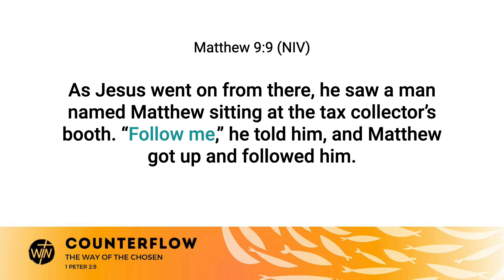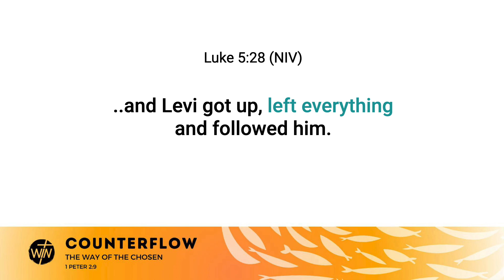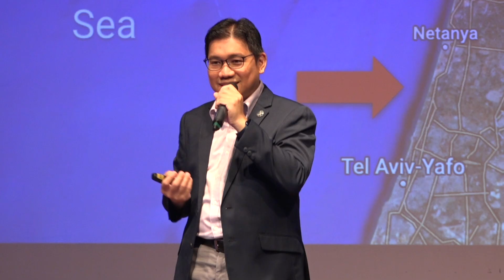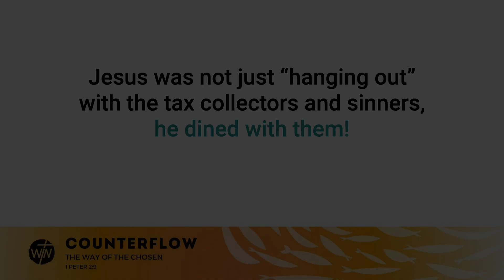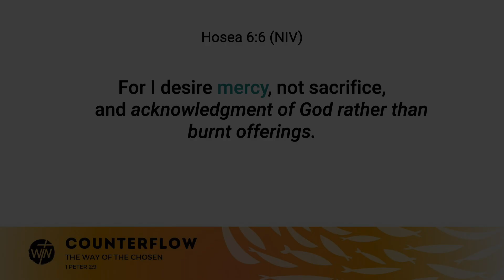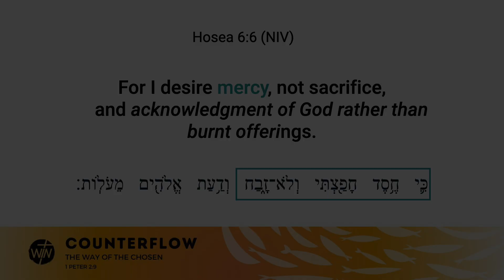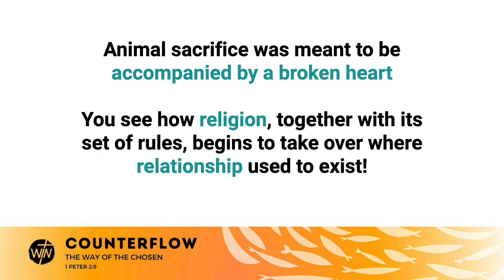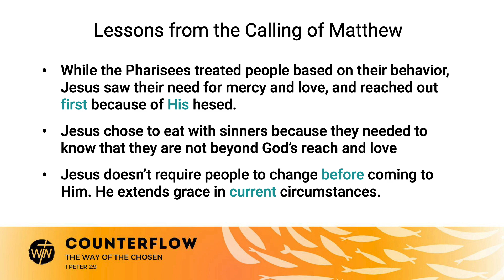DISQUALIFIED YET INVITED Matthew 9 9 13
A Conversation on COUNTERFLOW: THE WAY OF THE CHOSEN with Steve Go @ WIN-SQ / October 08, 2023